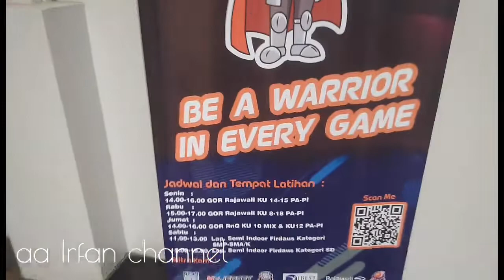GOR Rajawali - tempat latihan basket di kota Bogor yang dikelilingi oleh pepohonan yang rindang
GOR Rajawali berada di blok I jl ciburial no 7 RT 3/4 Ciparigi Bogor Utar. Merupakan tempat latihan basket di kota Bogor yang dikelilingi oleh pepohonan yang rindang